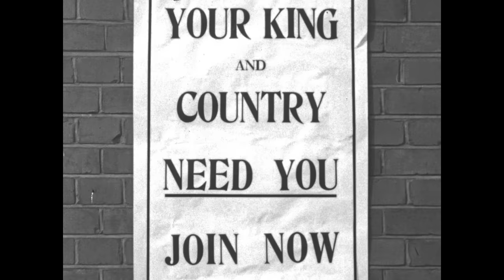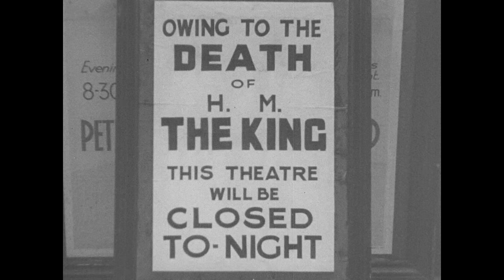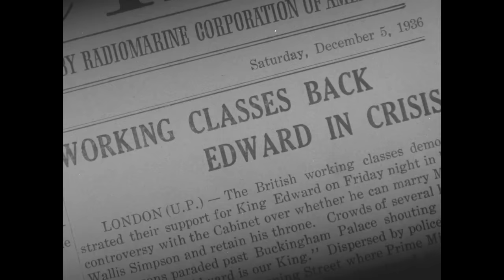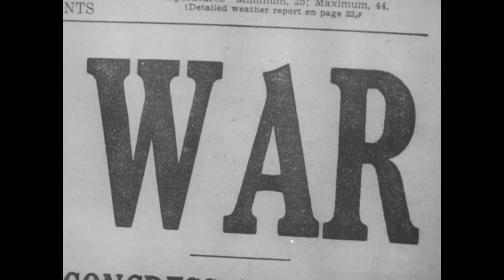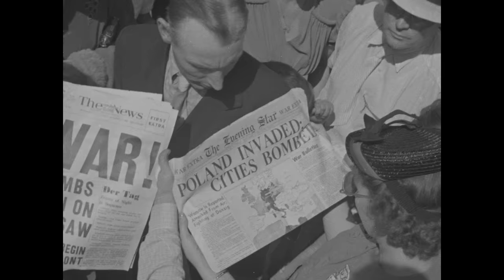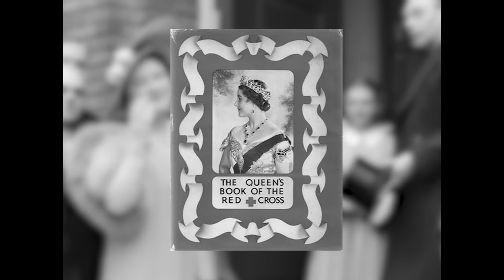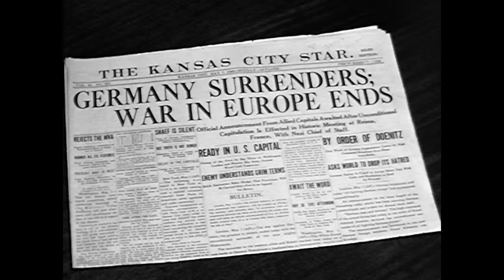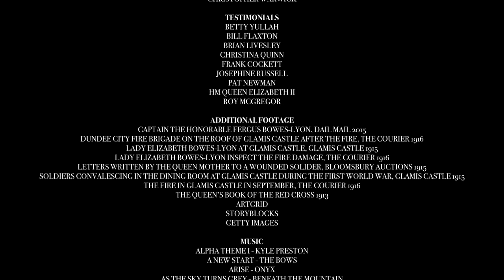The Late Queen's Mother (2023)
Queen Elizabeth II was a woman bound by her duty to the United Kingdom. As the longest-reigning monarch in British history, the late Queen put her own life on hold, ensuring she put country first, remaining the one constant in everyone’s life for over 70 years.

For 50 of those years, The Queen Mother was by her side. A symbol of the modern royal family, Elizabeth Bowes-Lyon was thrust into the public eye after marrying the future King when she was just 23. For the rest of her life, during wartime and peacetime, through love and grief, The Queen Mother’s own sense of duty and optimism would offer stability to both the monarchy and the country she served.

These characteristics would live on through her daughter, Queen Elizabeth II, undoubtedly influencing her long and prosperous reign.